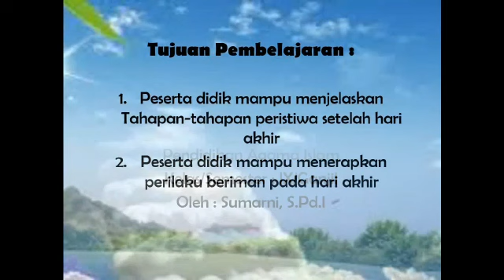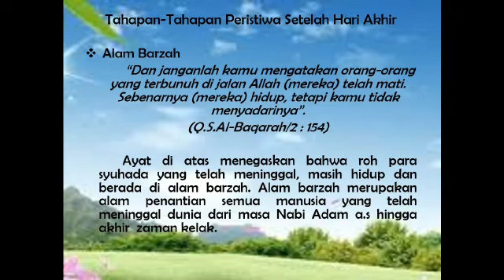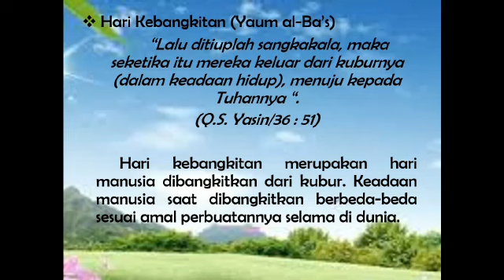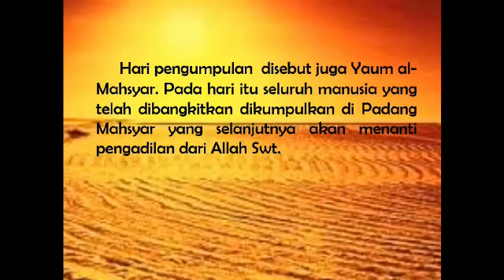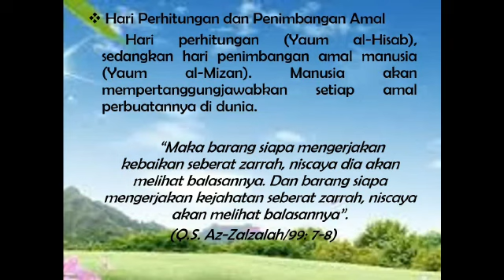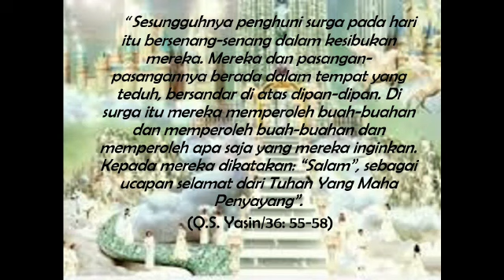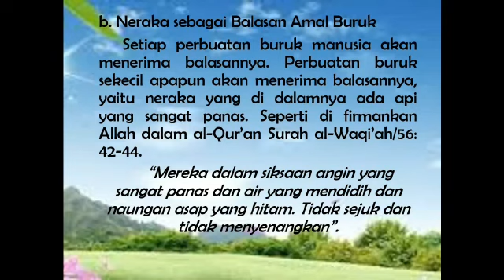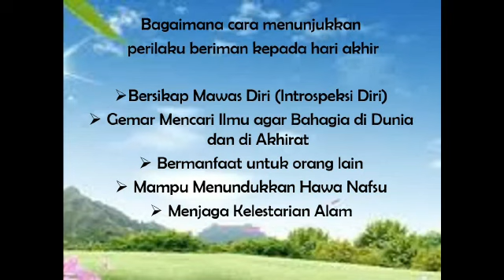Peristiwa Setelah Hari Akhir/Kiamat (PAI kls 9/smt 1) SMPN 3 Singkawang Oleh Sumarni, S.Pd.I.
Peristiwa Setelah Hari Akhir/Kiamat (PAI kls 9/smt 1) SMPN 3 Singkawang
Oleh Sumarni, S.Pd.I.